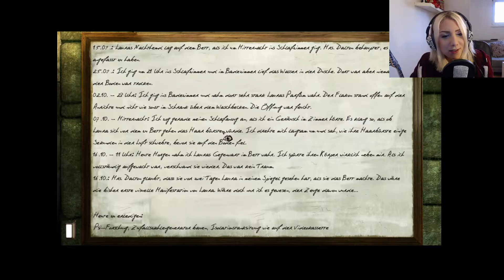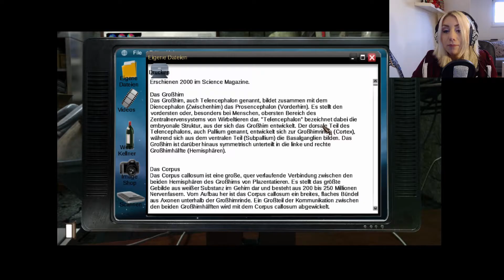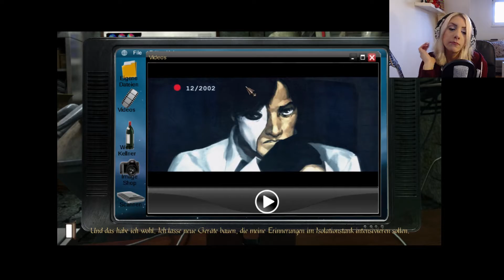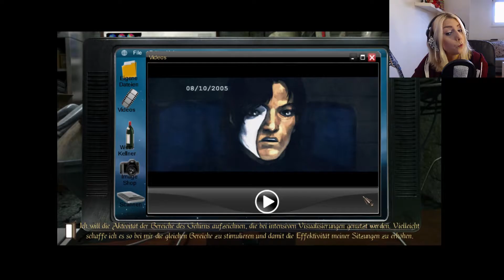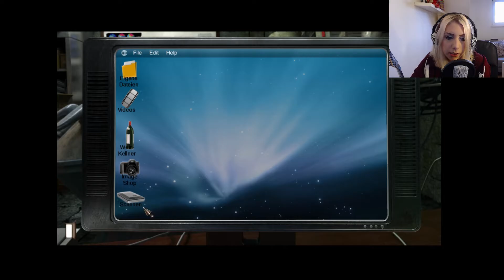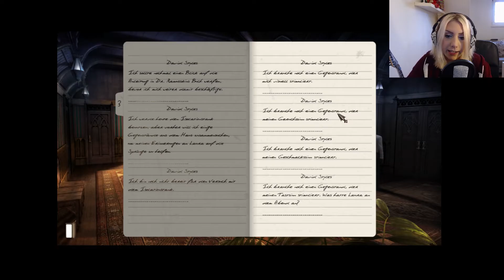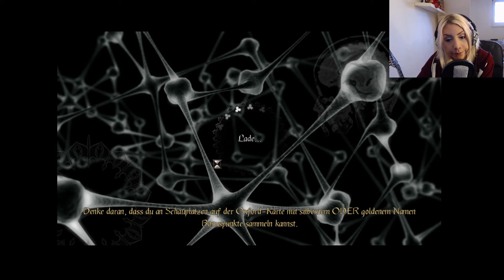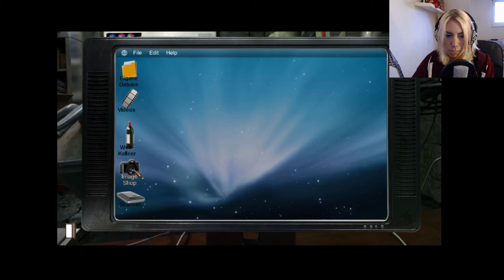Let's Play ♣ Gray Matter #15 ♣ Ab in den Isolationstank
Gray Matter ist ein Point-and-Click-Adventure aus dem Jahr 2010.

Wir beenden Kapitel zwei! Dr.Styles versucht mit Laura Kontakt aufzunehmen.

Schaut zu, klickt mit.